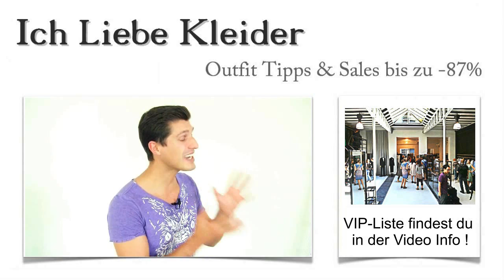Kommunionkleider in München kaufen: Die 3 besten Laden Boutique mit Outlet & Verleih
Hier findet ihr die schönsten Kommunionkleider, in den besten Boutiquen Münchners Laden-Straßen: Kommunionkleider in München kaufen - ein Shoppingerlebnis der ganz besonderen Art Kommunionkleider München kaufen Outlet VerleihWer extra nach Bayern reist, um Kommunionkleider in München zu kaufen, sollte die besten Boutiquen kennen. Ich habe mich auf die Suche gemacht und möchte euch tolle Läden mit exklusiven Angeboten und tollem Service vorstellen, in denen ihr die schönsten Kommunionkleider in Münchens Innenstadt kaufen oder leihen könnt. Die drei besten Boutiquen findet ihr in meinem Shopping-Guide. Es erwarten euch tolle Aktionen und phantastische Angebote. Aber seht selbst!

Kommunionkleider München kaufen Laden BoutiqueBoutiquen mit dem gewissen Etwas - so macht es Spaß, Kommunionkleider in München zu kaufen
Ich habe mir gedacht, wer Kommunionkleider in München kaufen will, sollte keinesfalls wahllos umherirren in der Hoffnung, eine tolle Boutique zu entdecken. Mit meinem kleinen Shopping-Guide könnt ihr ganz gezielt losziehen und die schönsten Kommunionkleider in Münchens Innenstadt finden. Egal wo ihr am liebsten shoppen geht - ich zeige euch die besten Boutiquen für Kommunionkleider in Münchens Innenstadt, am Marienplatz und tolle Läden für Kommunionkleider in München auf der Sonnenstraße. Überzeugt euch selbst!

Kommunionkleider München kaufen Laden Boutique Outlet VerleihGutscheine und Rabatte, toller Service und topaktuelle Kommunionkleider in München - ich zeige euch, wo ihr all das finden könnt
Die Auswahl verschiedenster Kommunionkleider in München ist riesengroß. Aber habt ihr schon einmal versucht, Kommunionkleider in München im Outlet zu kaufen? Ihr werdet staunen, welch große Preisvorteile ihr dort entdecken könnt. Ich zeige euch, wo ihr neben tollem Service auch Spitzenpreise erwarten dürft. Festliche Kommunionkleider in München zu finden, ist zwar eine kleine Herausforderung. Aber mit meiner Unterstützung wird der Kauf für euch ein echtes Vergnügen. Denn ich präsentiere euch die Boutiquen und Outlets, in denen ihr als meine Kunden besonders herzlich willkommen seid und schöne Kommunionkleider in München kaufen oder leihen könnt.

Kommunionkleider in München zu erwerben, ist eigentlich keine große Sache. Aber es lohnt sich, darüber nachzudenken, ob ihr Kommunionkleider in München kaufen oder doch vielleicht lieber nur mieten wollt. Wenn ihr euch dazu entschließt, Kommunionkleider in München zu mieten, spart auf jeden Fall eine ansehnliche Summe. Doch Kommunionkleider in München zu leihen, ist auch eine kleine Herausforderung. Nicht jeder Kommunionkleider Verleih in München hält topaktuelle Kleider für euch bereit. Deshalb zeige ich euch die besten Läden, in denen ihr nicht nur von phantastischem Service profitieren könnt, sondern auch die aktuellsten Kommunionkleider in München leihen könnt. Am besten, ihr schaut mal vorbei und lasst euch wie echte VIPs behandeln!